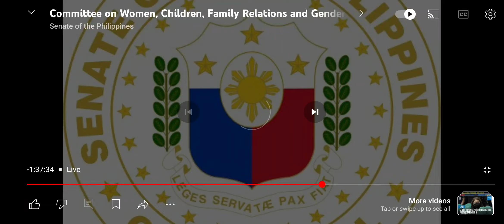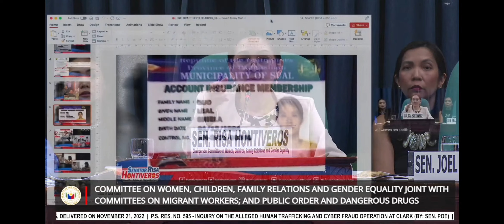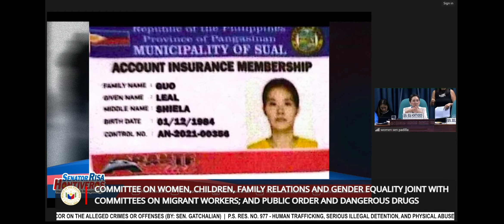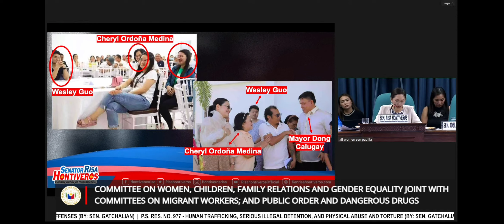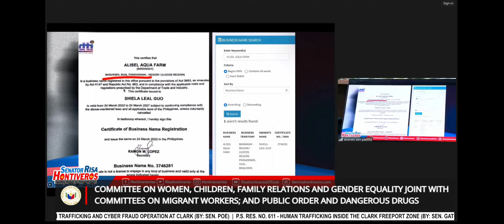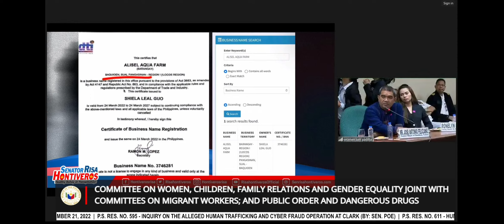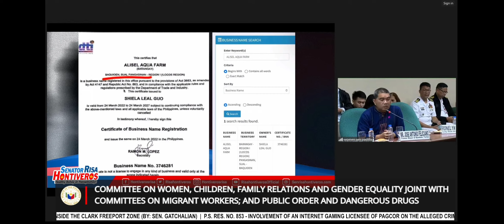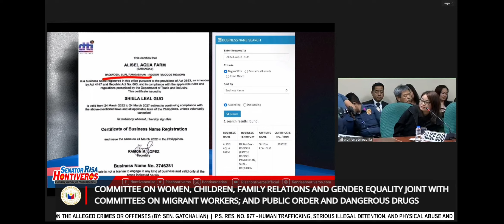KUMANTA NA? ALICE GUO PAANO NAKA ALIS?